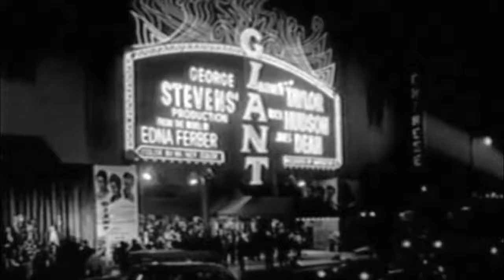2016 KLRN Hispanic Heritage Preview